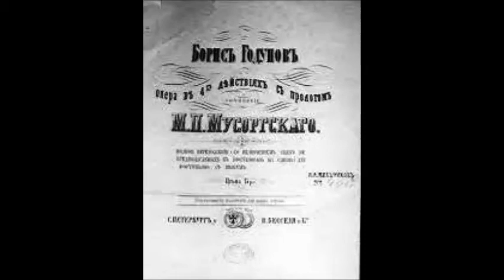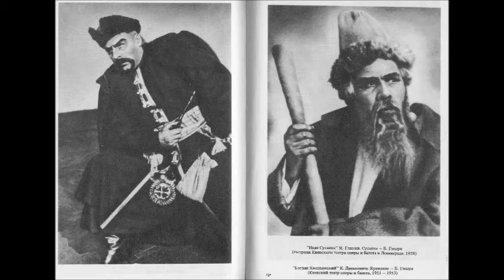Мусоргский Монолог Бориса Достиг я высшей власти Борис Гмыря